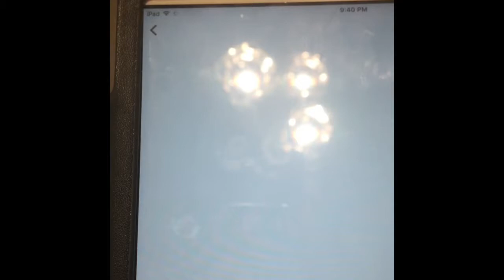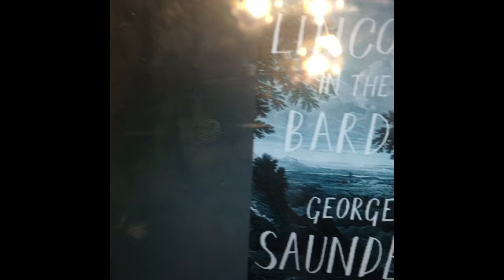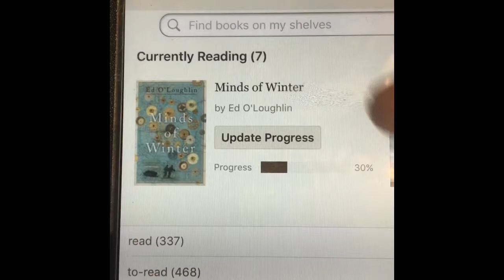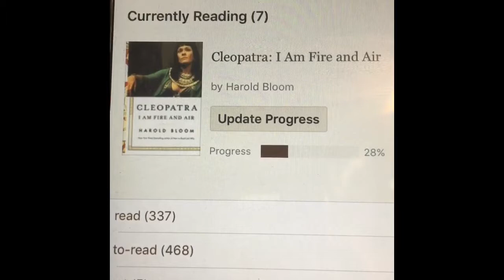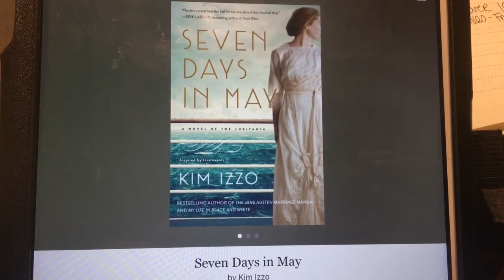currentlyreading | beacon hill books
Books I mentioned:
Minds of Winter by Ed O'Laughlin
Assassin's Fate by Robin Hobb
Evening Is The Whole Day by Preeta Samarsan
The Tea Girl of Hummingbird Lane by Lisa See
Cleopatra: Fire and Air by Harold Bloom